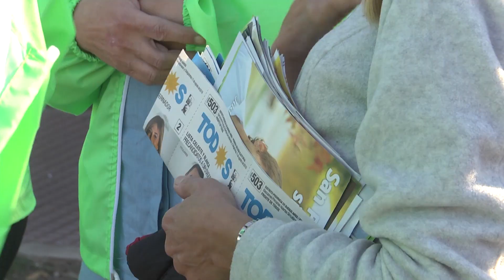Santiago Aparicio dialogó con vecinos de la calle Carlos Casares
El precandidato a concejal por el Frente de Todos y presidente del Concejo Deliberante, Santiago Aparicio, realizó una visita junto a los precandidatos de la lista local y conversó con los vecinos.